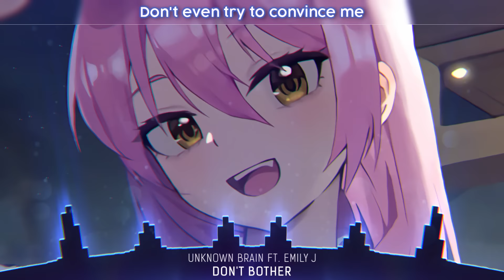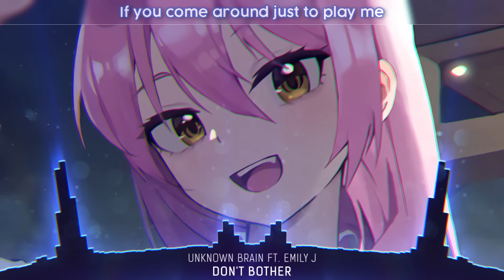Nightcore - Don't Bother - (Lyrics)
Song: Unknown Brain - Don't Bother (ft. Emily J)
Label: NCS